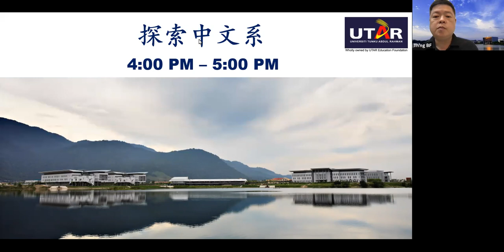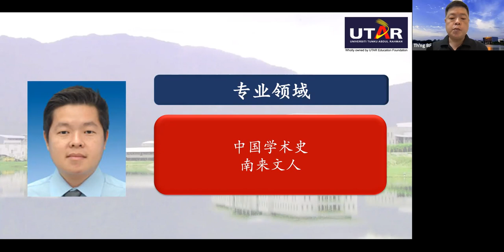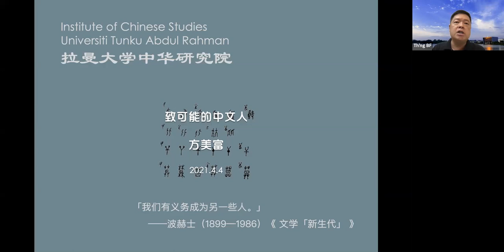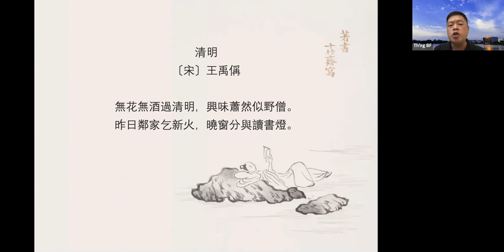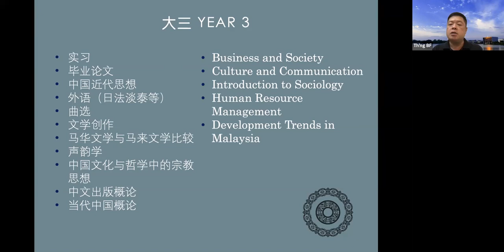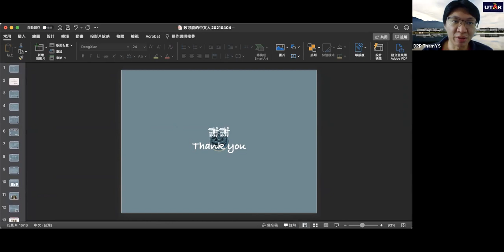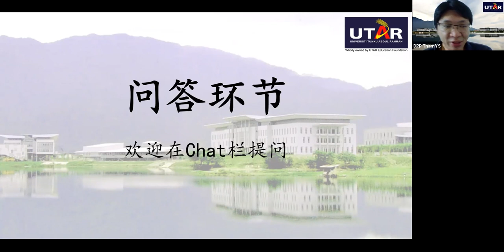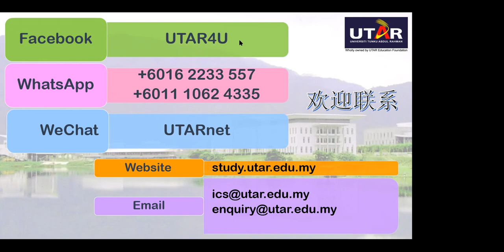探索中文系 Discovering Chinese Studies